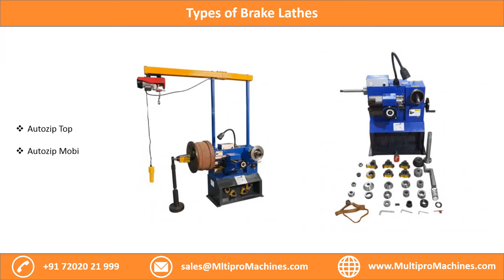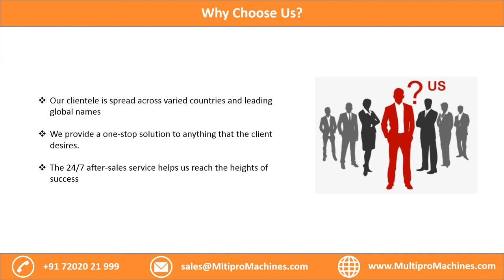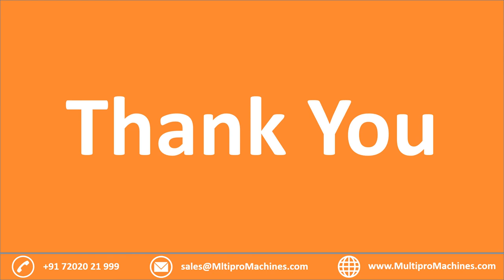Brake Lathes - An Overview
A Brake Lathe is the most efficient tool for curing noise and vibration problems and can prolong the life of brake systems. A brake disc drum machine can also help in extending the life of brake pads that are located on the rotor surface. Brake Lathe is a favourable option as they can be used for cars ranging from smaller ones to SUVs.

The Brake Lathe forms an essential piece of equipment for machining vehicle brake drums and resurfacing brake rotors. The latest brake lathe technology helps experience quicker production levels, a superior surface finish, and a much longer machine life. The key for brake lathe tools and their accessories is its spindle speed, feed rate, and ability to produce a standard and quality finish for all kinds of Vehicle braking with an extended friction life.